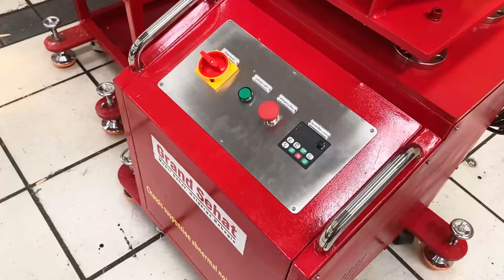Dynamic Shaking Machine - Mesin Kaki-Kaki Mobil Tanpa Test Drive!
Temukan kami juga di :
INGAT! Mobil Sehat Keluarga Bahagia